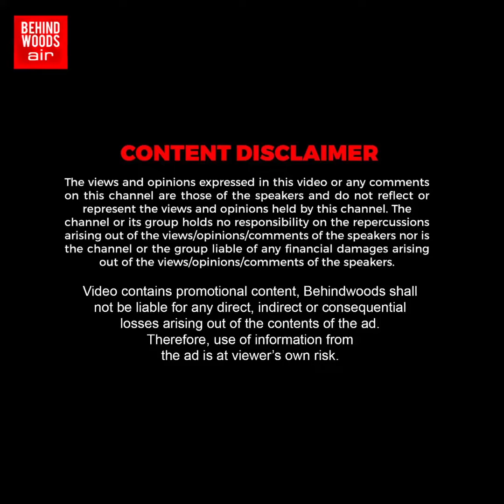"இனிமே என் புருஷன் எப்படி வருவான்?"..திருந்தி வாழ்ந்த ரௌடிக்கு ஸ்கெட்ச்!..நடுரோட்டில் கதறிய மனைவி!